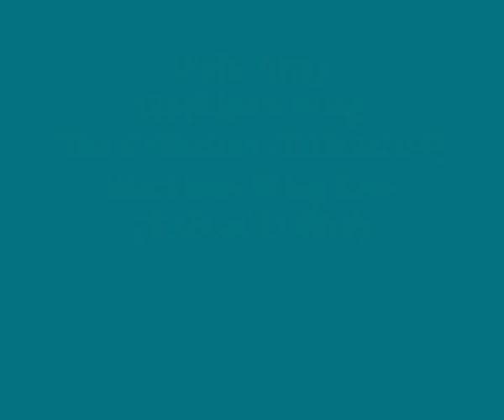Walk Away - Stockton's Wing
Stockton's wing live at Dublin's Stadium in 1984.
The music of Stockton's Wing has evolved into an exciting blend of traditional and contemporary Irish music and song, performed with power and precision by some of the finest musicians in Ireland. Back in 1977, in Ennis, Co. Clare, all-Ireland champions, Paul Roche, Maurice Lennon, Kieran Hanrahan and Tommy Hayes formed Stockton's Wing with Tony Callanan. Following their triumph at a major Guinness sponsored talent competition in Limerick, they secured a recording contract with Tara Records and released their debut album, Stockton's Wing (re-released on CD in 1998).Singer/songwriter, Mike Hanrahan, replaced Tony Callanan in 1979 and in the spring of 1980 they released their second album for the Tara label "Take a Chance" (TARA 3004). The album featured some original music and marked the arrival of a progressive force into the world of Irish music. It also featured the first studio session by Maura O'Connell, who later went on to gain international recognition with De Dannan and in her own right. Following the success of the album, they toured extensively, creating a storm of enthusiasm at major Folk Festivals across Europe.At Ballisodare Folk Festival in the west of Ireland, they met with Australian, Steve Cooney, who joined forces shortly afterwards, playing bass guitar and didgeridoo. In 1982, the Band released their third album "Light in the Western Sky" - a highly polished album, which represented a significant shift in their musical direction, focusing more on the band's creative original material. The album featured two hit singles "Beautiful Affair" and "Walk Away." It also featured a haunting composition "The Golden Stud" a combination of Aboriginal and Irish music.Percussionist, Tommy Hayes, left the band in 1983 and was replaced by Fran Breen on drums and Peter Keenan on keyboards. After listening to the band, a critic for the New York Times wrote "they were eclectic, electric, passionate, personal, innovative and powerful." In 1985, a live album "Take One" was recorded in Galway and Dublin capturing that 'eclectic, electric' sound and enjoyed major success.
Throughout the 1980's they toured extensively in  America, Canada, Europe and Australia. In the summer of 1988 they shared the stage with Michael Jackson in Cork. The following year they made a guest appearance with Sammy Davis Jnr. in Dublin as part of his world tour with Frank Sinatra and Liza Minnelli. In 1990 Stockton's Wing went on location to take part in the Noel Pearson/Jim Sheridan film production of the John B. Keane play "The Field" which featured Oscar nominee Richard Harris and John Hurt.In 1991 Kieran Hanrahan was replaced by Davey McNevin on banjo and mandolin. Drums and bass guitar were dropped from the lineup, shifting the musical emphasis to an acoustic based sound. With the release by Tara Records of a compilation of the best of the Band's earlier work called The Stockton's Wing Collection, they renewed their contract with Tara and together with producer Bill Whelan, recorded their seventh album The Crooked Rose in January 1992. The album of original music highlights the excitement, drive and virtuosity of each individual musician and creates the sound that will keep Stockton's Wing to the forefront of contemporary and traditional Irish music.In July, 1994, Stockton's introduced to the lineup the award-winning young singer/songwriter from Omagh, Co. Tyrone - Eamon McElholm. He replaces Mike Hanrahan who retired from the Band to follow a solo career. Eamon is a recipient of the revered PRS/John Lennon Songwriters Award and reinforces the band's reputation for musical excellence with his live performances and songwriting skills. 1995 saw the release of the Letting Go album, which featured Eamon's songwriting talents.2006 saw the re-release of Stocktons Wing Live -- Take One Which was without doubt the band's best selling album. The album was recorded Live in Ireland during the mid-Eighties when the band were at their peak. Produced by their good friend Bill Whelan, who later achieved major success with Riverdance. 'Stockton's Wing Live -- Take One' will without doubt bring back many memories of their youth, to many now forty something's, who attended the almost 1500 performances across Ireland, the UK and America during that decade. The album, which has been digitally remastered for this release, also includes 3 bonus studio recordings of the band from the same period.